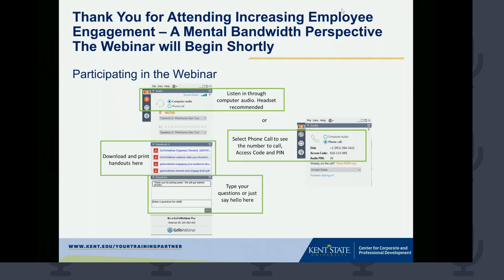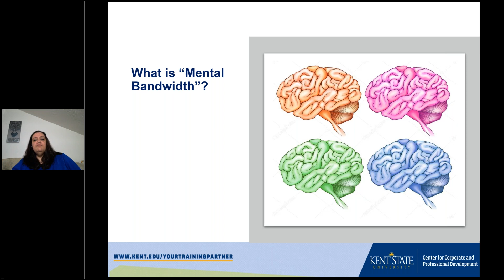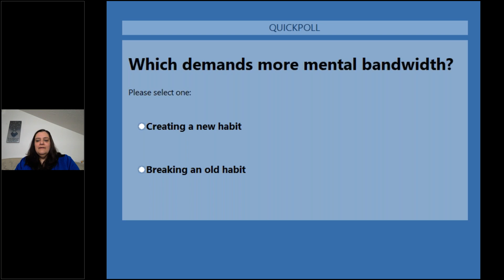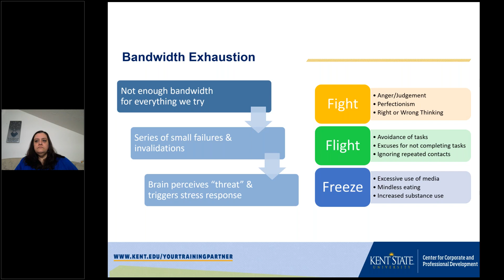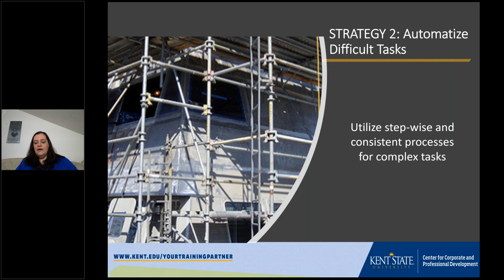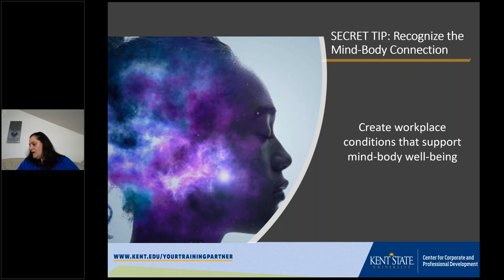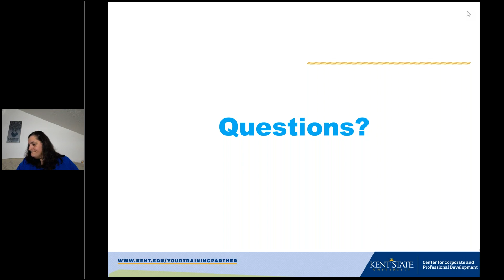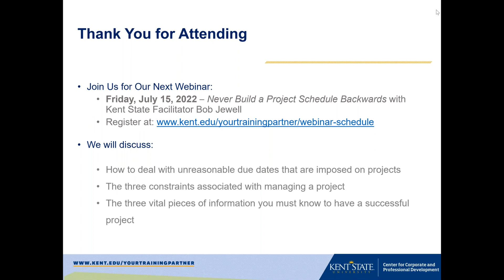Increasing Employee Engagement A Mental Bandwidth Perspective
What if there was one essential concept that would help you understand which of your organizational practices unnecessarily uses up mental resources, adding to workplace stress, exhaustion and disengagement? Mental bandwidth is that concept.

Mental bandwidth is the moment-to-moment amount of brain resources that each of us possesses. As with time and physical energy, there is a limit to the amount of mental bandwidth we have available. When we exhaust our physical energy, we become tired, more prone to injury, and less physically productive. Similarly, when we exhaust our mental bandwidth, we become mentally tired (less engaged), more prone to making mistakes, and less productive at our work objectives.